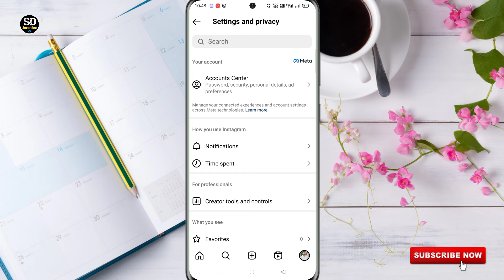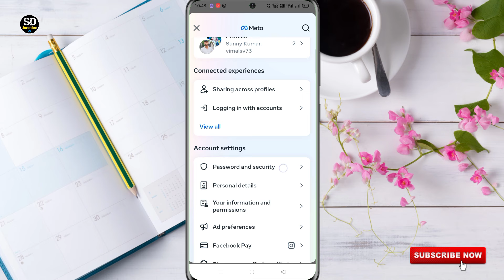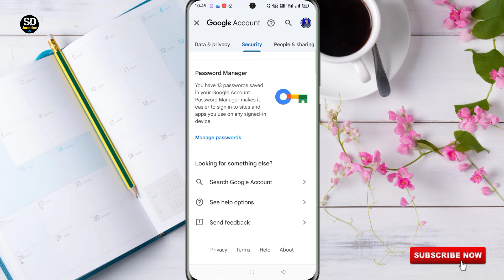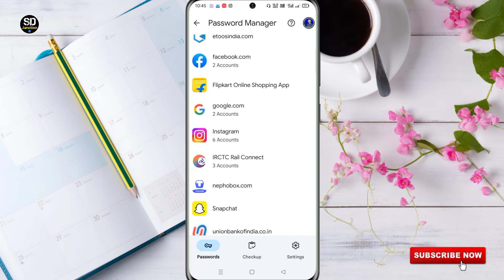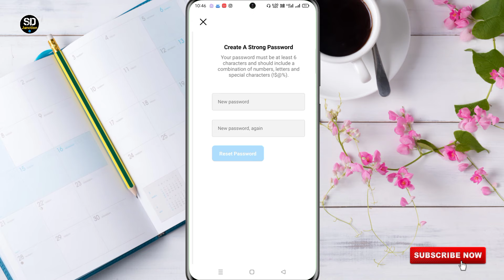Instagram Password Kaise Dekhe | Instagram password kaise pata kare | how to find insta password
Topic cover 👇
apna instagram ka password kaise pata kare, instagram ka password kaise badle,
instagram ka password kaise check kare, instagram ka password kaise check karen, Instagram password Kaise Dekhen